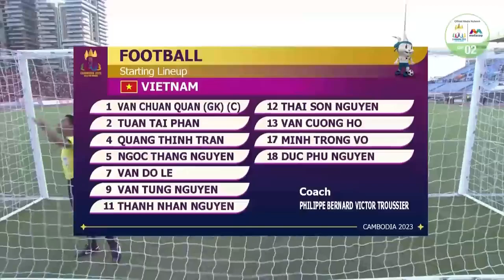Indonesia 3-2 Vietnam - Men's Semi-Finals Football Sea Games 2023